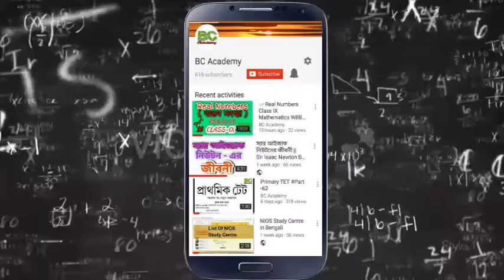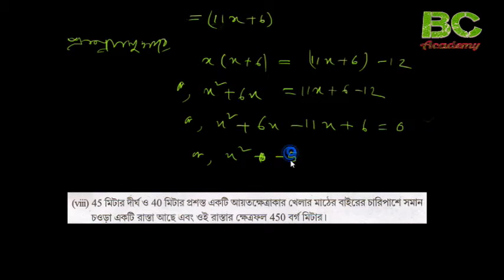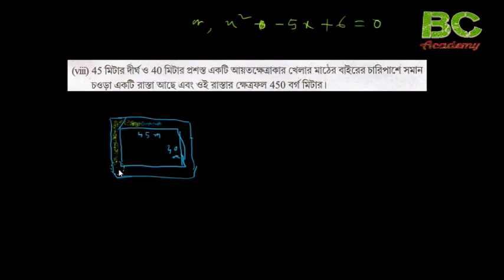Class X math WBBSE || Quadratic Equation with One Variable # Part-09 || একচলবিশিষ্ট দ্বিঘাত সমীকরণ